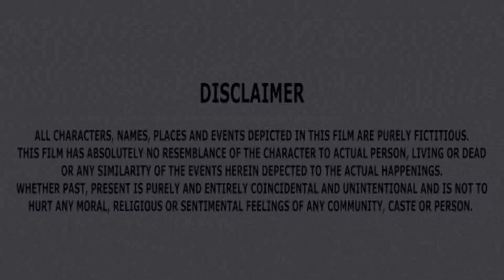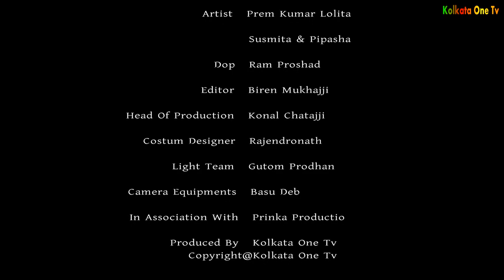পাশের বাড়ির দেবর | Paser barir debor | একটি শিক্ষা মূলক শর্ট ফিল্ম | Kolkata One TV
এটি একটি  শিক্ষা মূলক শর্ট ফিল্ম। উপদেশ  মূলক শর্ট ফিল্ম। সামাজিক শর্ট ফিল্ম। Kolkata One Tv চ্যানেলে আমাদের চলমান জীবনের ঘটে যাওয়া সব শিক্ষা নীয় শর্ট ফিল্ম আপলোড করা হয়। আমাদের সব গল্প কাল্পনিক থেকে নেয়া। তাই আমাদের গল্প যদি কারো জীবনের সাথে মিলে যায়। তাহলে আমরা তাদের কাছে ক্ষমা প্রার্থী। আমাদের সব গল্প আপনাদের বিনোদন দেয়ার জন্য নির্মাণ করা হয়েছে। আমাদের গল্প দেখে যদি আপনারা একটু বিনোদন পান। তাহলে আমাদের নাটক গুলো বানানো সার্থক হবে। আর আমাদের নাটক গুলো যদি আপনাদের ভালো লেগে থাকে। ধন্যবাদ।

Model : Ridoy, Laboni, Sathi
Shortfilm : Paser barir debor
Story : joy pal
Makeup : Azad
Direction : Tajim Hachan
Producer : Kolkata One Tv
Content Type : Bangla Short Film
Editor & DOP : nitay Biswas
Cinematography :rakib Uddin
Label: Kolkata One Tv
The Product is Copyright of Kolkata One Tv